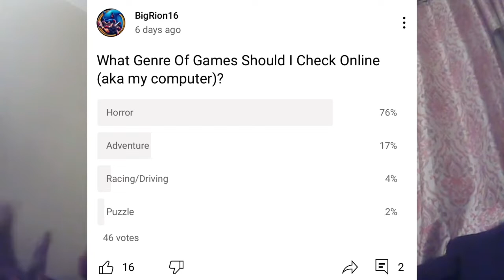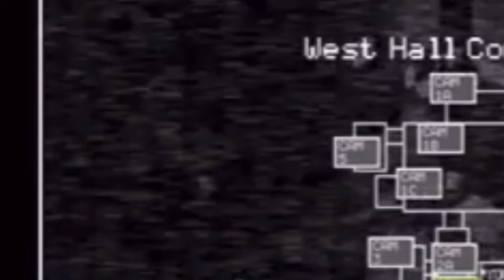THESE SUCKAS WANT TO EAT ME ALIVE | Five Night At Freddy’s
THESE SUCKAS WANT TO EAT ME ALIVE | Five Nights At Freddy’s | BigRion16
in this video, we are playing Five Nights At Freddy's as requested by you guys in the comments.
if this gets 15 likes then ill play five nights at freddy's 2 next.

Five Nights at Freddy's (FNaF) is an American media franchise created by Scott Cawthon, which began with the eponymous 2014 video game and has since gained worldwide popularity. ... The series' canon is revealed through voice recordings, minigames, and easter eggs featured throughout the games.